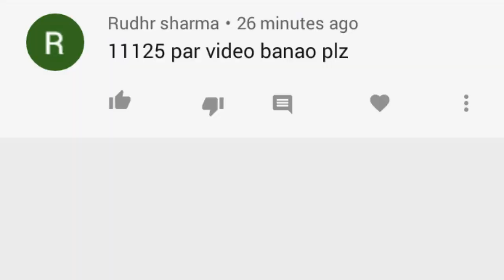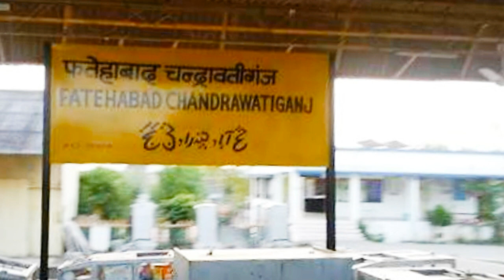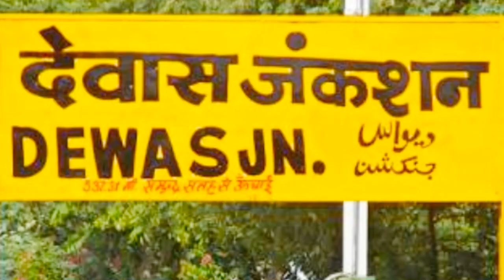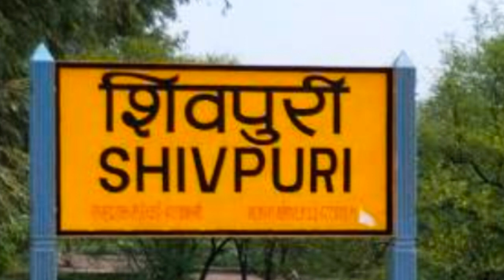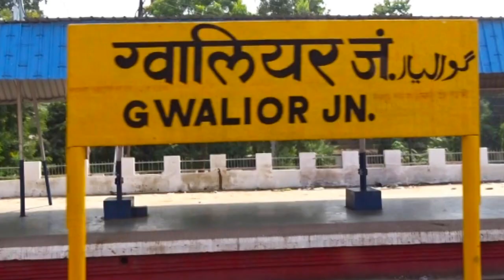11125 Ratlam Gawalior intercity Express ।। train full information ।। indian railway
11125 Ratlam Gawalior intercity Express ।। train full information ।। indian railway